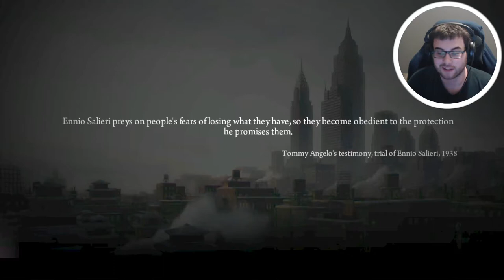FUNNIEST MOMENTS YOU WILL EVER SEE in Mafia II: Definitive Edition - Part 2 (Chapter 3 Gameplay)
FUNNIEST MOMENTS YOU WILL EVER SEE in Mafia II: Definitive Edition - Part 2 (Chapters 3 Gameplay)

Mafia II: Definitive Edition Walkthrough Gameplay includes campaign mission  of the Mafia II: Definitive Edition Single Player Story Campaign for PS4 Pro, Xbox One X and PC. This Mafia II: Definitive Edition Story Campaign Walkthrough will include the Full Game, full demo ending, and full demo walkthrough. Mafia II: Definitive Edition Walkthrough will include my commentary, all missions, all chapters, all cinematics, all cut scenes, all story missions, all main missions, all DLC, all Single Player Campaign Missions and the Ending of course.